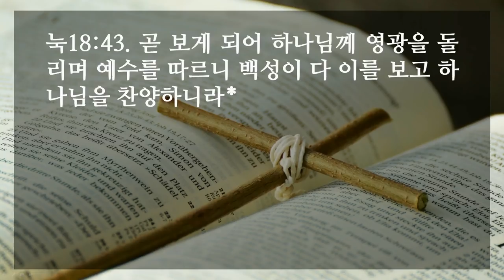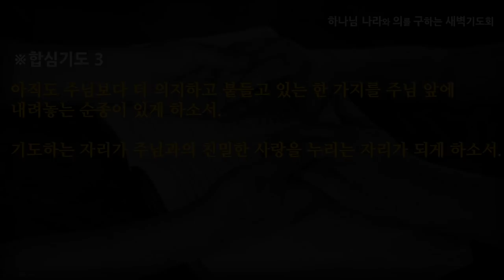[선한목자교회] 새벽기도 2021년 03월 19일 | 기도응답이 더디다고 낙심하지 말라 - 김은창 목사 [누가복음 18:1-43]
기도응답이 더디다고 낙심하지 말라 - 김은창 목사 [누가복음 18:1-43]